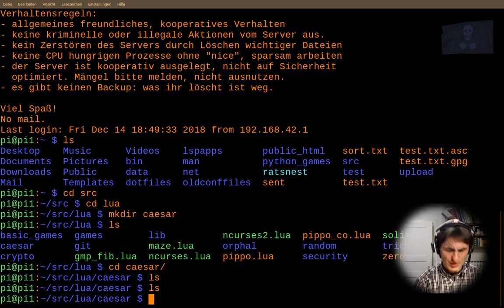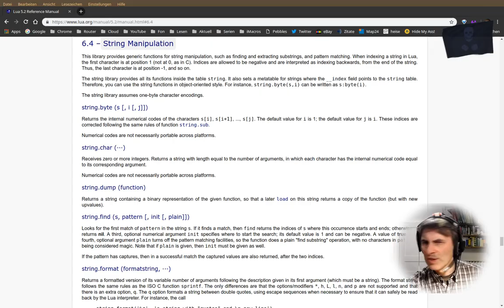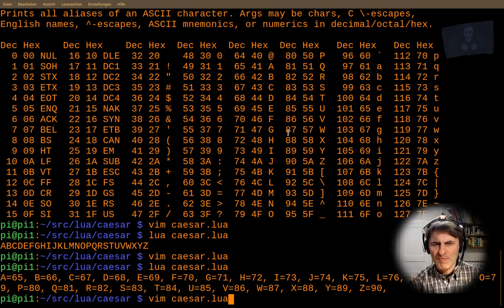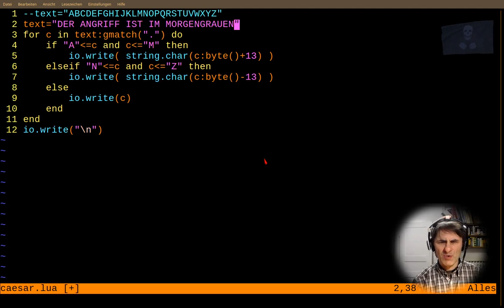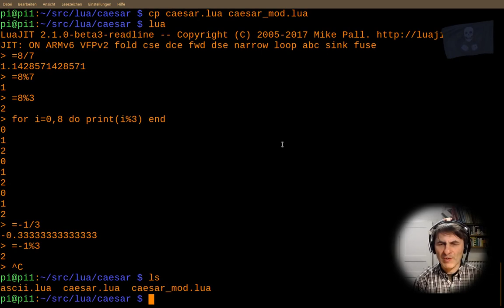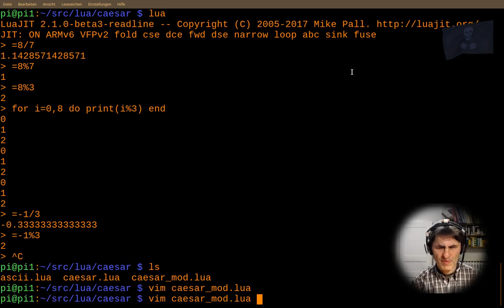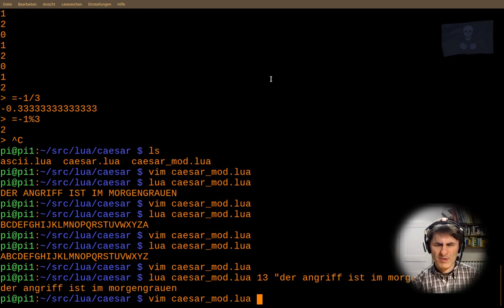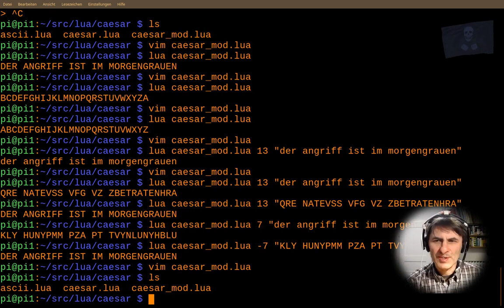Informatik 110: Cäsar Chiffre mit Lua umsetzen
Nur kurz mal gezeigt, wie wir den Cäsar Chiffre mit Lua umsetzen. Probiert das gern selbst aus, nachdem ihr die kleine Vorführung gesehen habt.